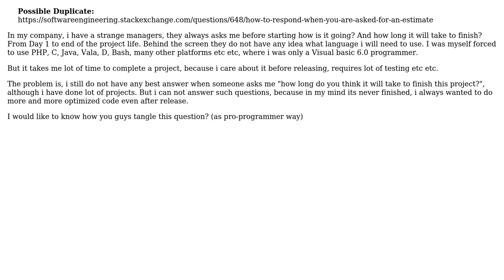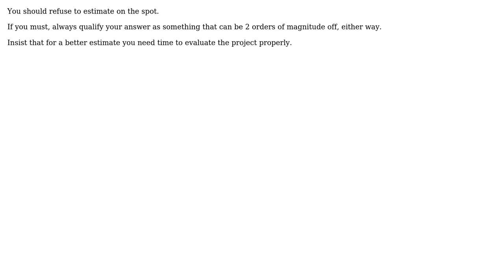When will be your project finished? How long does it take to complete it? Any idea how do you...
Software Engineering: When will be your project finished? How long does it take to complete it? Any idea how do you estimate such timing on the spot?

With thanks & praise to God, and with thanks to the many people who have made this project possible! You are responsible for your own actions.